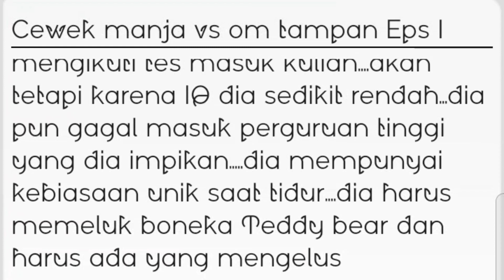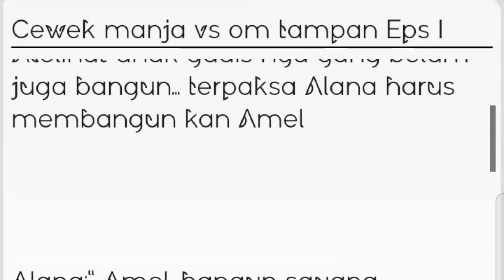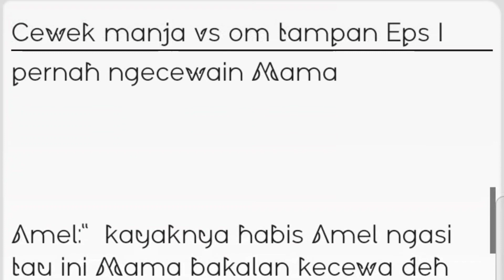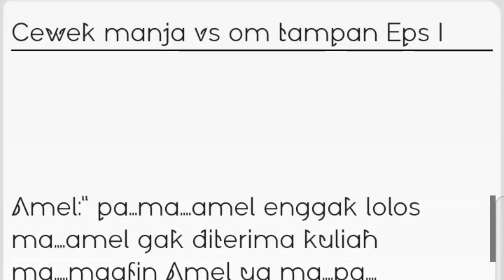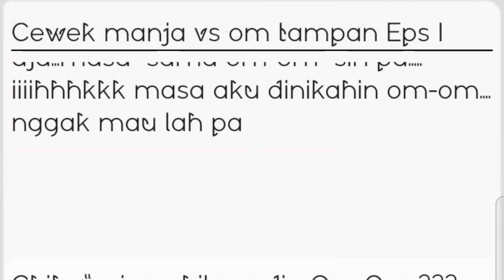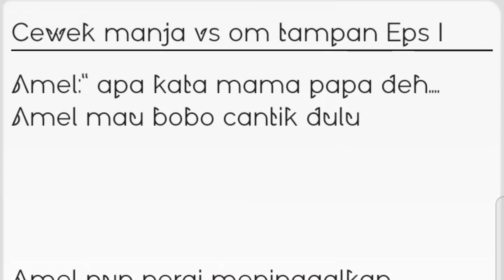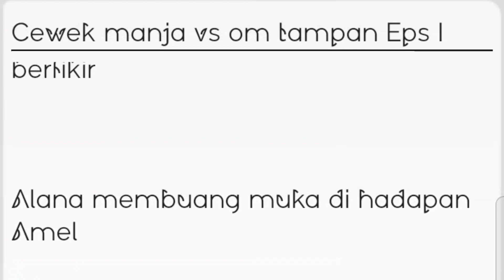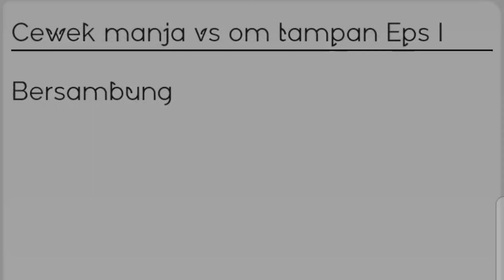cewek manja vs om tampan Eps 1